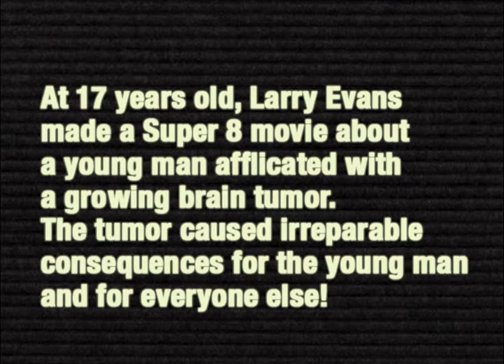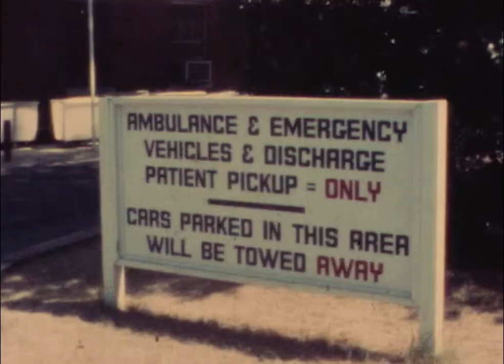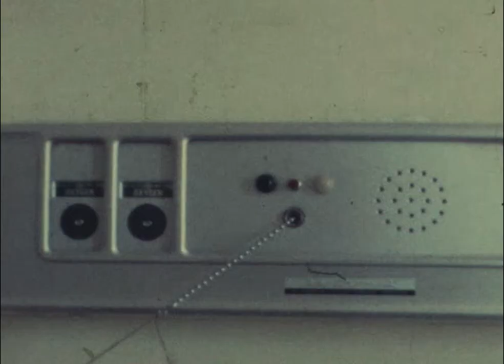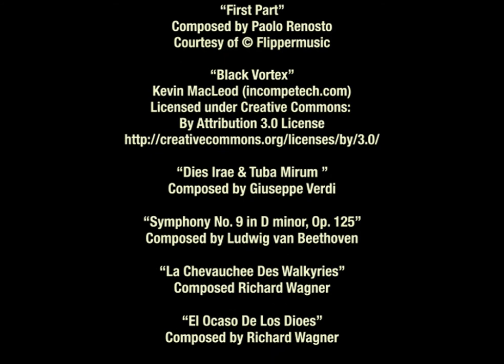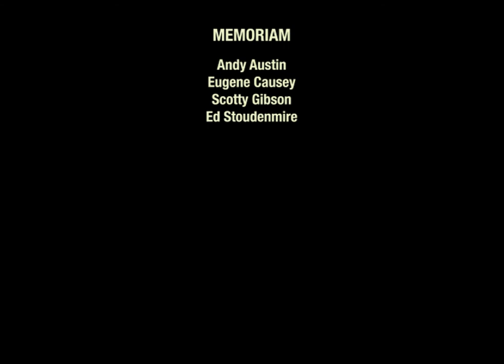Steven (Larry Evans' First Film)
At 17 years old I made a Super 8 movie about a young man afflicted with a growing brain tumor. The tumor caused irreparable consequences.